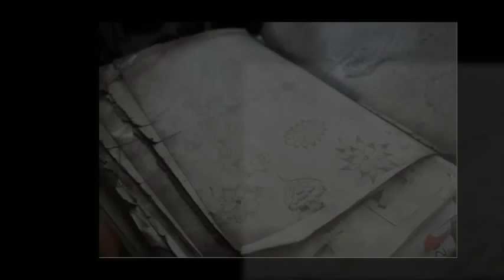Easter Traditions in Stinatz, Burgenland, Austria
Easter Traditions in Stinatz, Burgenland, Austria: In the little Austrian village of Stinatz in the Burgenland an old Croatian tradition is still alive: several women of the village each year spend months scratching Easter eggs with traditional - and modern - patterns. You can visit Erika Stipsits at Hauptstraße 196, A-7552 Stinatz, 03358/3192.